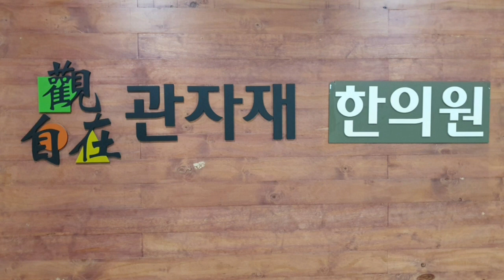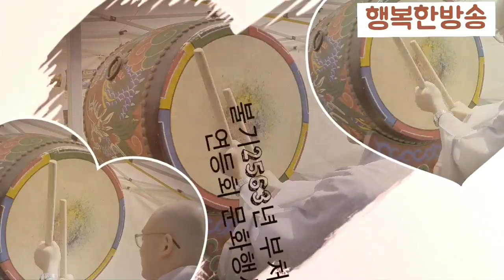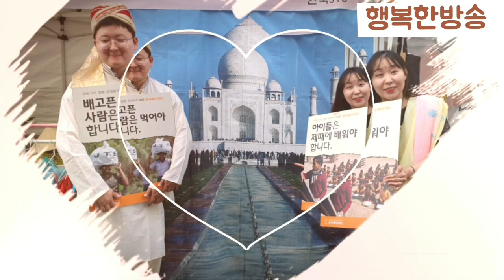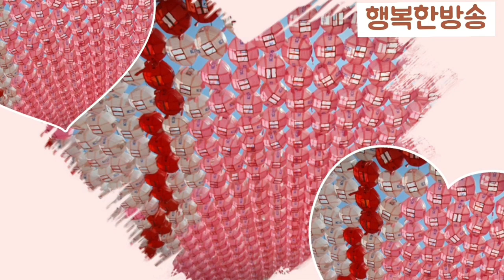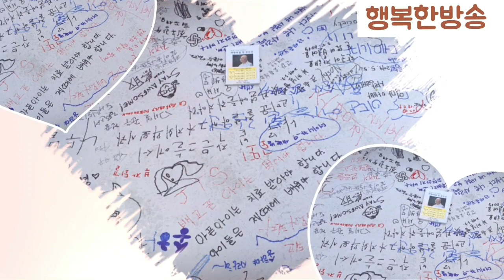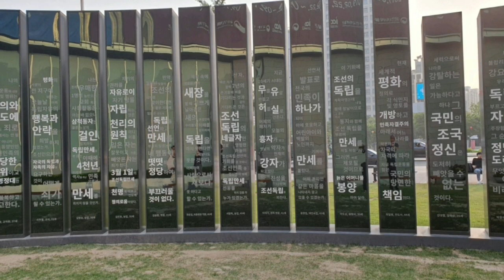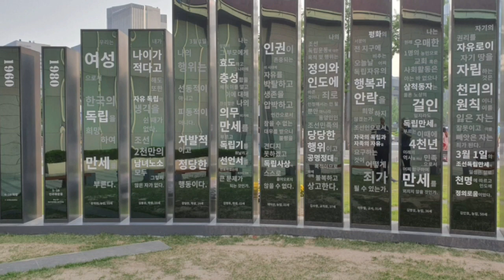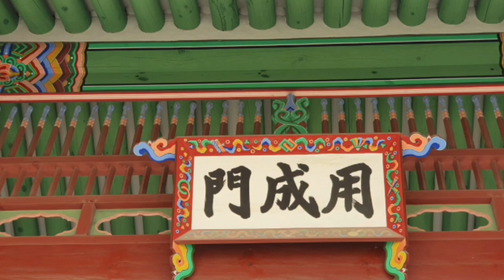반야심경 천수경 회심곡(장구가락) 영인스님 고요한새벽#116 담화총사